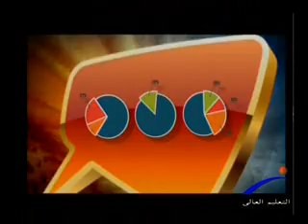شباب وآراء - فريق كونكورد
قناة النيل للتعليم العالى " برنامج شباب وآراء " فريق كونكورد ، إعداد / أحمد فوزى .